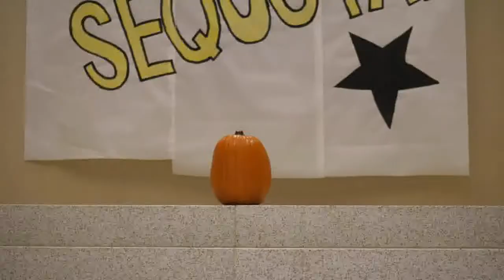JCNN 9.28.2021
JCNN morning show